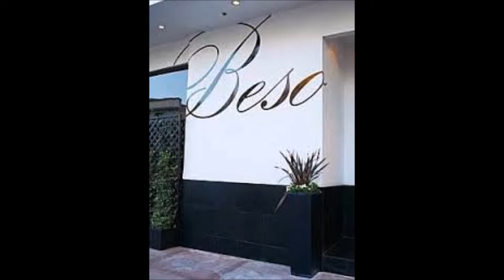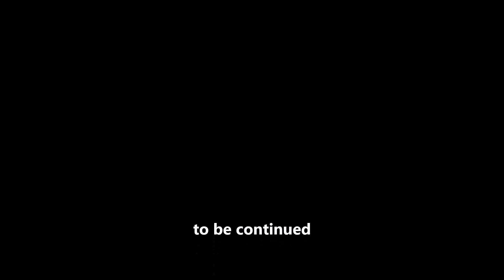Lemi Love Story:You & I Episode:14